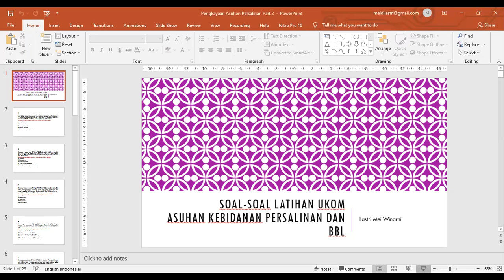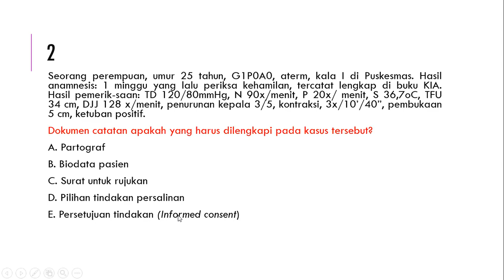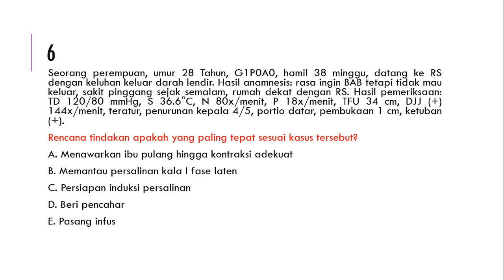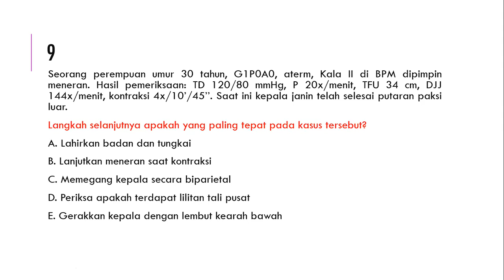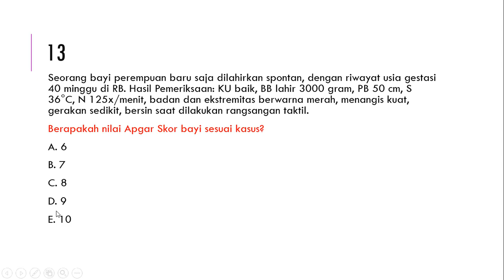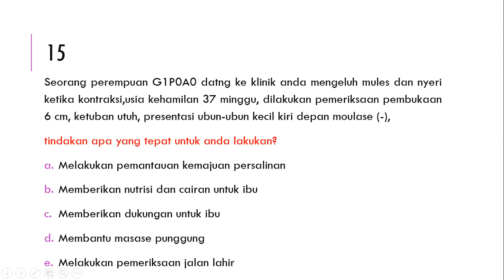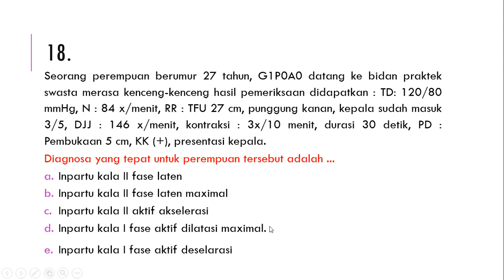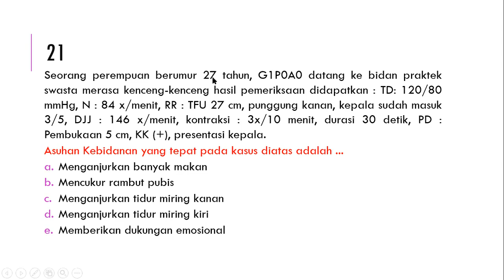Pengkayaan soal latihan UKOM Bidan topik Asuhan Kebidanan Persalinan dan BBL